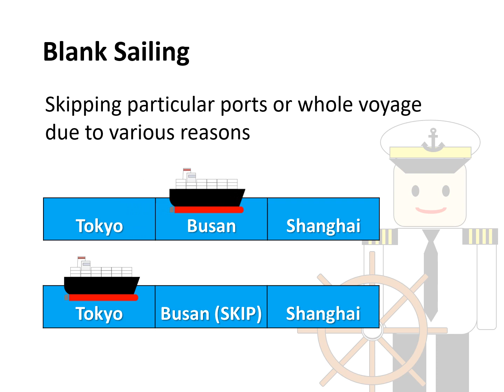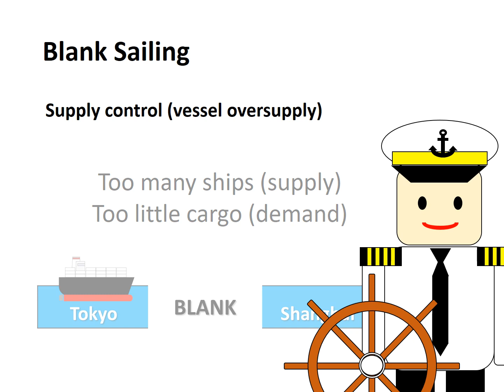Blank Sailing (Void sail, Port skip or omit)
Blank Sailing 의미, 목적